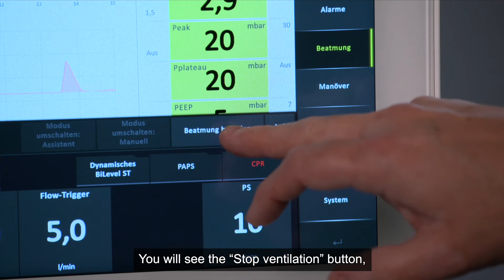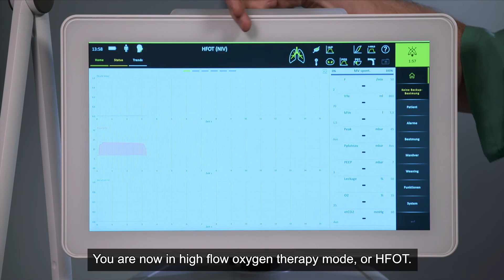11 - elisa 800 VIT - Switching from ventilation to high flow oxygen therapy (HFOT)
In this video we show you how to switch an elisa 800 from ventilation to high flow 02 therapy (HFOT).

This procedure is the same for all our elisa devices (elisa 300, elisa 500, elisa 600, elisa 800 and elisa 800 VIT)